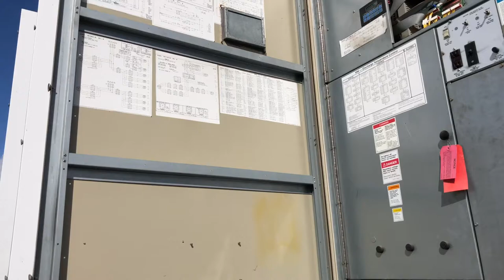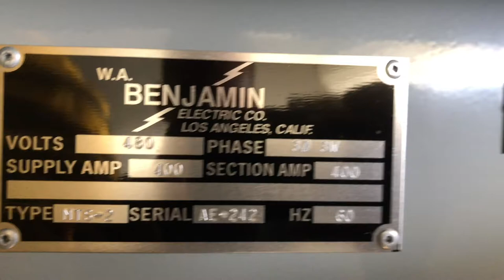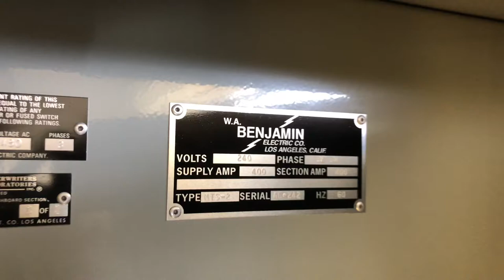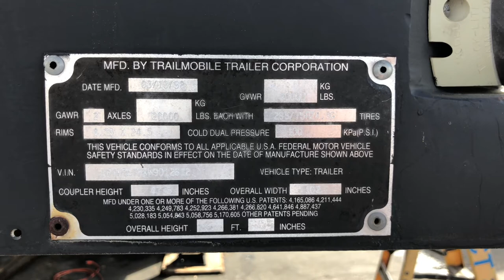McQuay RDT 80 Ton Air-Cooled Chiller Trailer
Model #:  RDT080CLY
Serial #  37B0076402
Power:  230 Volts / 60Hz / 3 Phase
Rotary Chiller – (screw compressor)
Refrigerant: R-422D (Non-ozone-depleting HFC refrigerant)
Ex-Municipal Unit